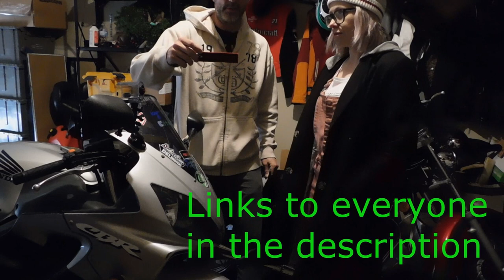Sticker Shout Out #2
Shout out when ever I get sticker and stuff.  Please check out their channels